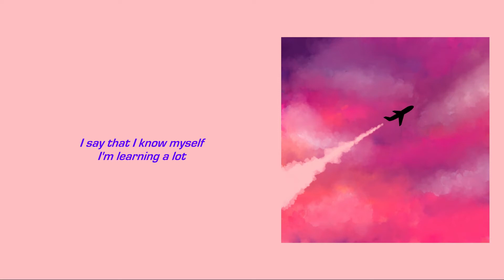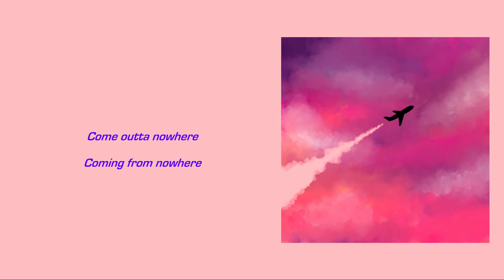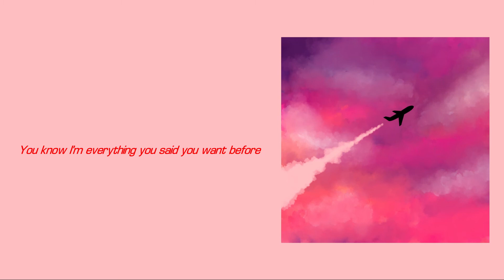Seoul Red - In Your Area (Official Lyrics)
Music by Seoul Red performing In Your Area (Audio).